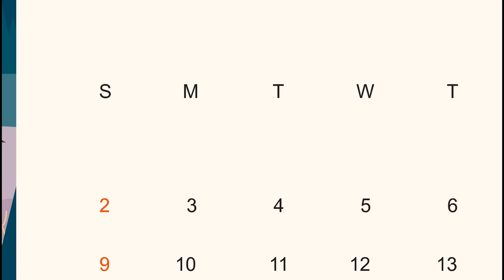ससुराल में बहू का पहला दिन | सास बहू कहानियां | SASURAL ME BAHU KA PAHLA DIN | abundance SAS Bahu TV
Daughter-in-law's_first_day_at_in-laws_house_Saas_Bahu_Stories_My_mother-in-law's_father's_first_day_abundance_SAS_Bahu_TV